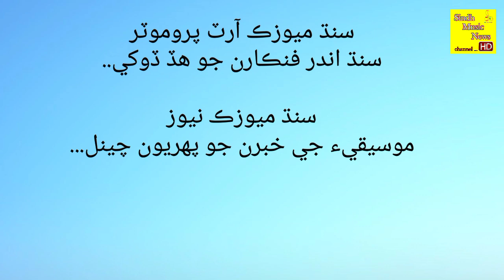USTAD BARKAT BHAT NEWS...